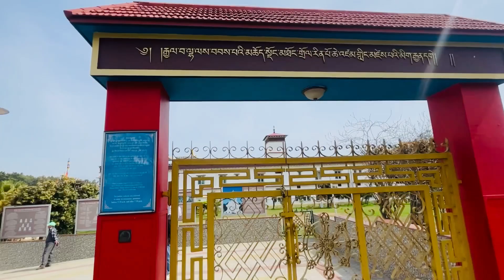Dehradun, Buddha Temple,Clement Town -Fun VLOG